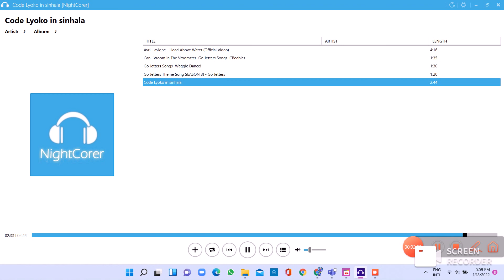Sinhala code lyoko night core